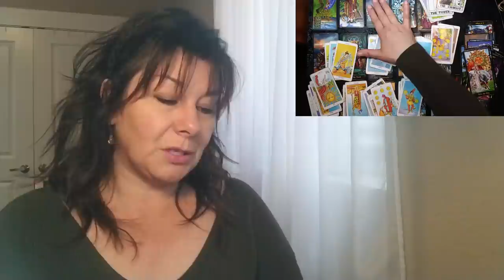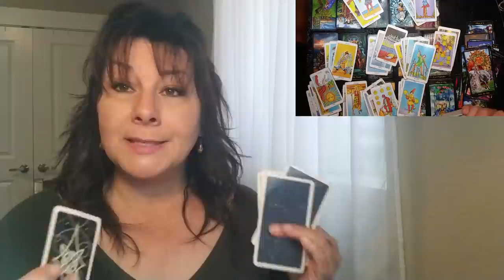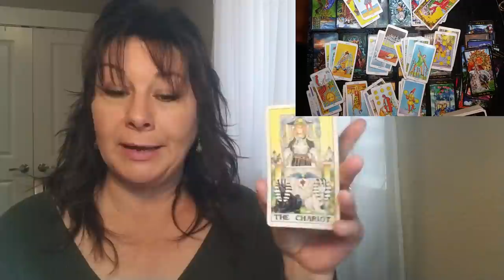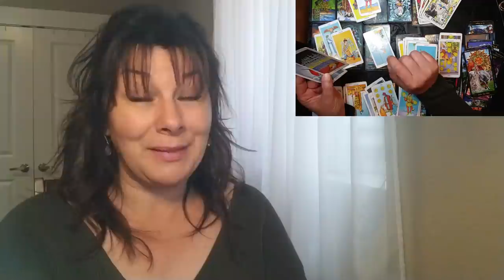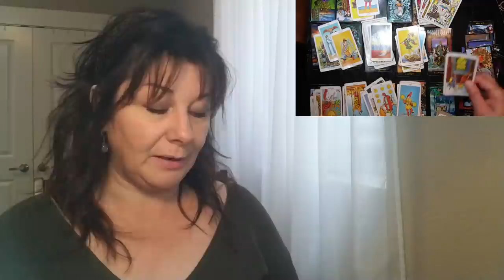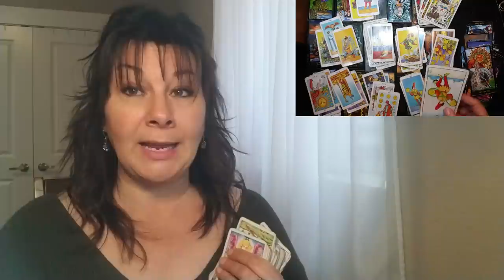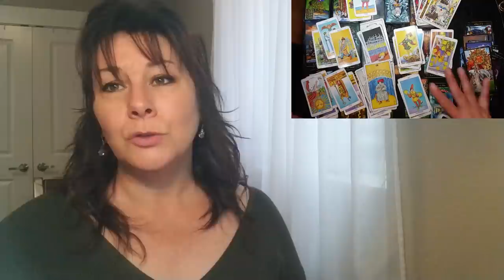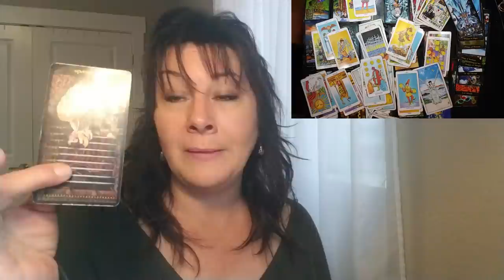TAURUS & PISCES - A LIFE CHANGING DECISION!